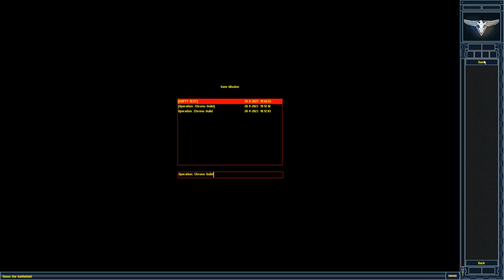Red Alert 2│Allied Fan Mission│Chrono Guild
Author: Njord